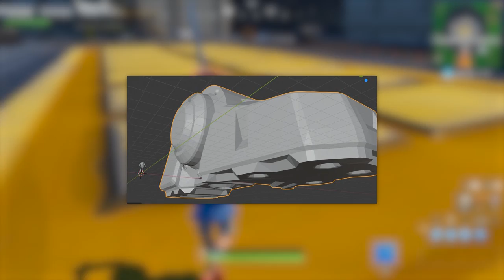OGROMNY ROBOT Odkryty! | Nowa Broń Już Wkrótce.. (Fortnite)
♒ Źródełka:
- Główny gameplay: by me
- Wygląd stopy robota:

💡 Inne rzeczy, które mogą cię interesować:
⠀⠀• Gram na PC, a jego podzespoły to m.in.:
⠀⠀- Obudowa PC: Nzxt H700i matowa czarna niebieska
⠀⠀- Procek: Intel Core i9-9900K 8x 3.60GHz
⠀⠀- Chłodzenie Procka: Nzxt Kraken X72
⠀⠀- Karta Graficzna: RTX 2080Ti
⠀⠀- Płyta główna: MSI MEG Z390 GODLIKE
⠀⠀- Pamięć RAM: G.SKILL 32GB 3200MHz Trident Z RGB LED CL14
⠀⠀- OS: Windows 10 Pro